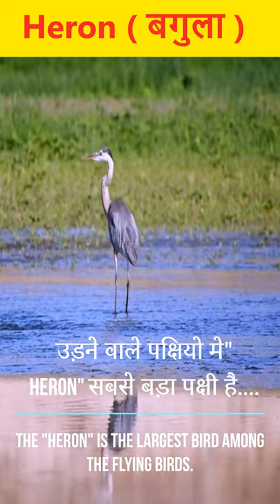Heron Bird Amazing egret bird